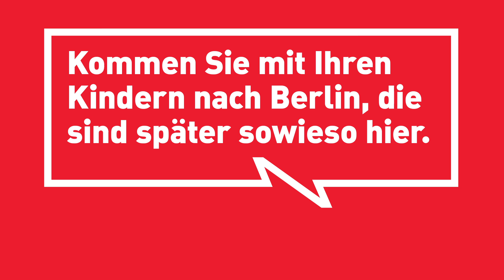Stadt der Chancen - The place to be for talent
Berlin ist eine Stadt, die sich ständig wandelt und sich immer wieder neu erfindet. Vor allem ist Berlin eine Stadt der Chancen!